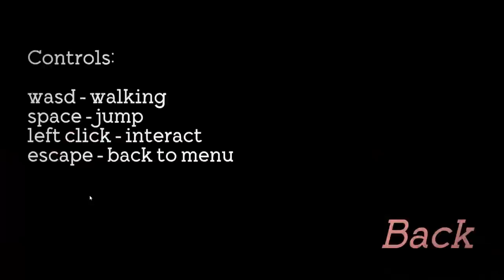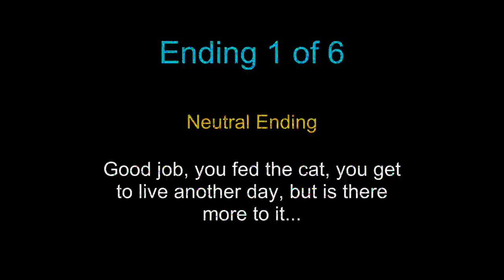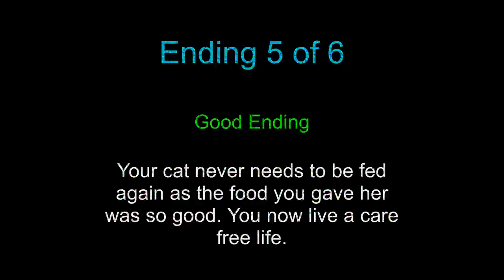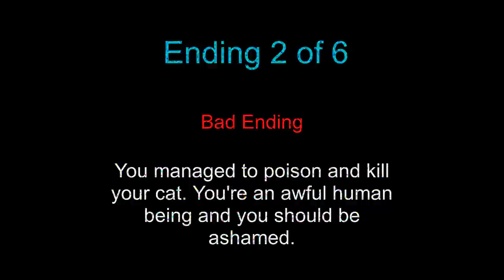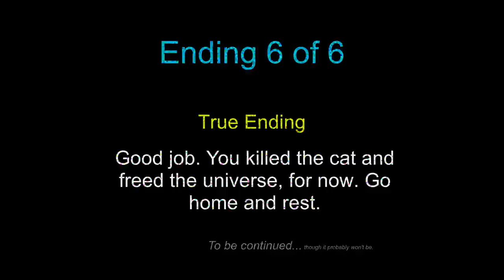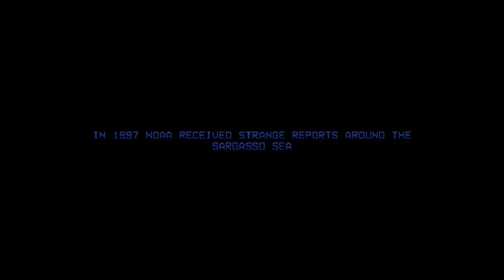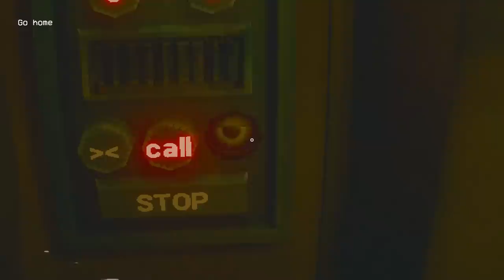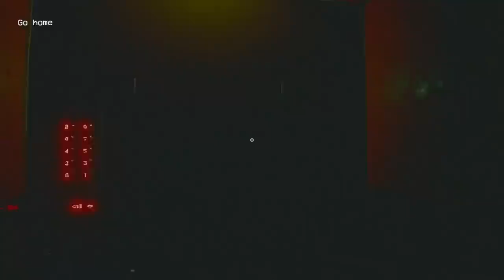[Vinesauce] Vinny - Spooptober 2022 Horror Games #3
00:00 Intro
00:25 Pumpkin Carver
14:39 Beware
27:37 Feed your cat.
46:38 CorpseOcean
01:10:08 The Fridge is Red
01:37:06 SCP-087
01:43:26 Outro

Vinny streams Spooptober 2022 Horror Games for PC on Vinesauce!
Stream date: Oct 23rd, 2022